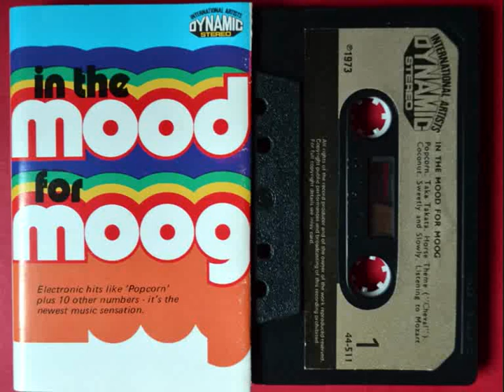Dan Lacksman - Chorus - In The Mood For Moog (1973)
Whilst the LP section in the second hand shops is usually well browsed and bargains gone, the cassette rack often has some interesting music. This tape is from 1973 and is called "INTERNATIONAL ARTISTS - DYNAMIC STEREO - IN THE MOOD FOR MOOG"